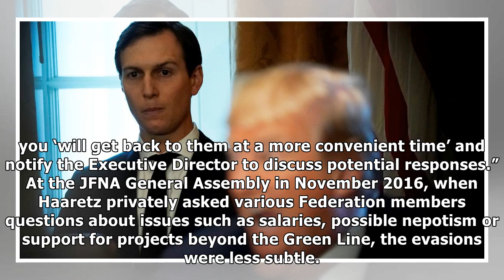Trump has blamed kushner jared for the decision led to the exploration of Russia | Trump breaking n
Trump has blamed kushner jared for the decision led to the exploration of Russia | Trump breaking news
U.S. President Donald Trump believes his soninlaw and senior adviser, Jared Kushner, is giving him bad advice, according to a Vanity Fair report. The report Wednesday, citing sources “briefed on Trump...